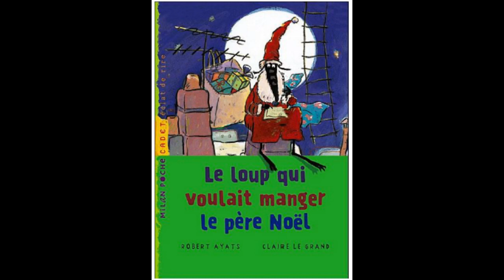Le loup qui voulait manger le Père-Noël - partie 1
Une histoire drôle et tendre pour les temps de fêtes.